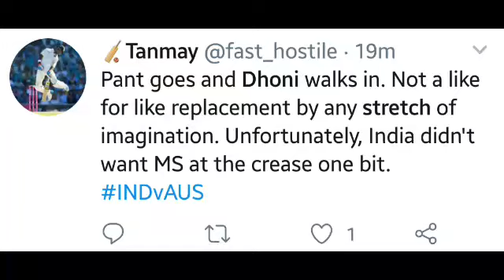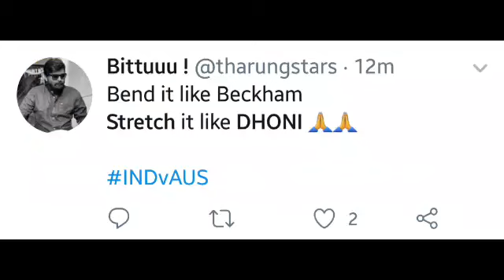MS Dhoni's Split - Dhoni Stretched 2.14M to survive stumping | IndvsAus, 2nd T20I, Twitter HIGHLIGHT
Thumbnail Credits:
BCCI
StarSportsNetwork
CricketAustralia